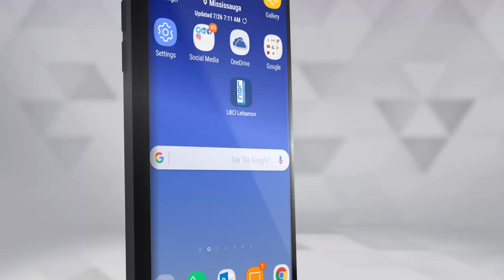لهون وبس - اتيكيت الفالنتاين على ال-MTV